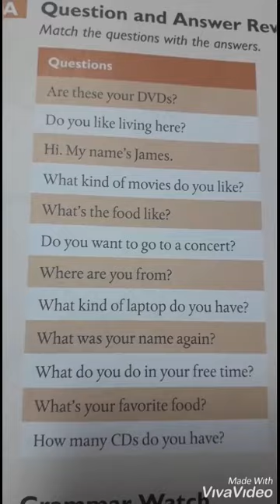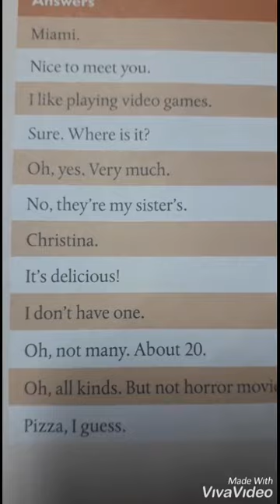Chat Away 3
Page 25 class3/8